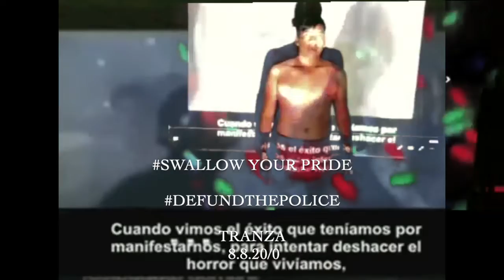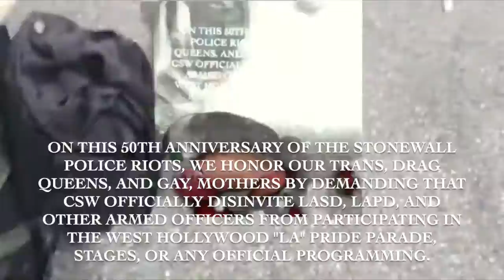Swallow Your Pride Opening Act. Defund The Police. Tranza 2020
SWALLOWYOURPRIDE opening performance.

Sylvia Rivera video projection.

LA Byron. Performance.

No Cops At Pride.

Tranza.
LA’s Only Queer Fest